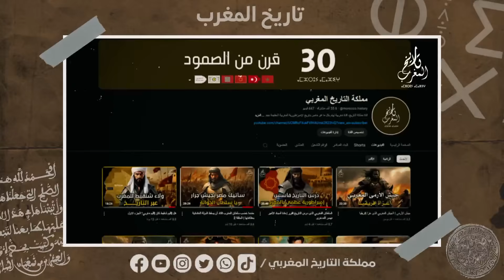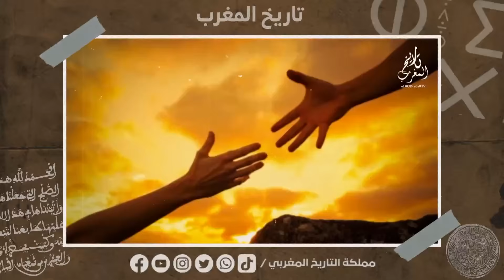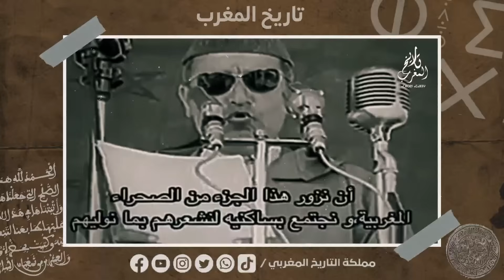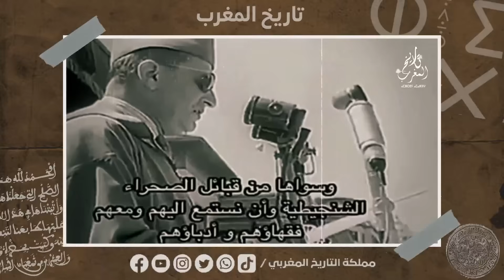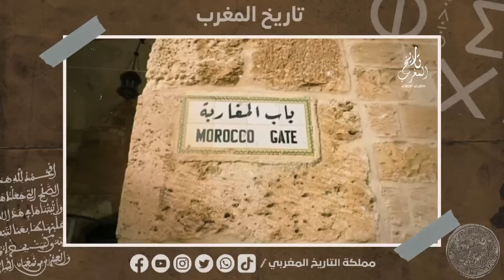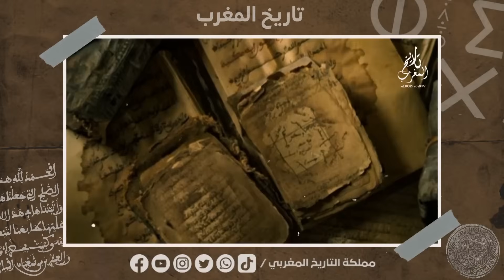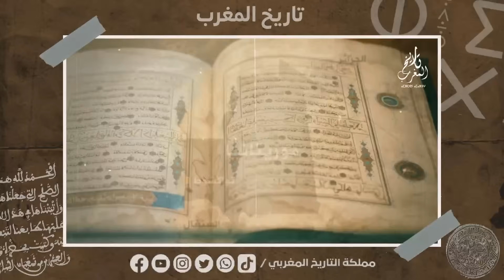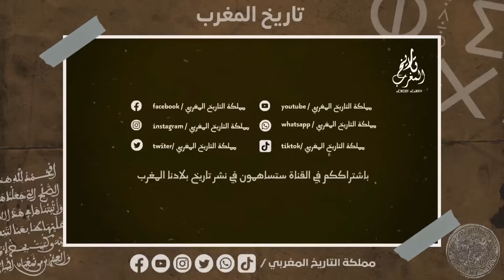لهذا السبب فرط الملك الحسن الثاني رحمه الله في بلاد شنقيط (موريتانيا) | الرواية الغابرة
إقليم_شنقيط أو شنگيط، هو إقليم يقع في الجهة الشرقية من ولاية أدرار بـ موريتانيا والتسمية التاريخية لموريتانيا قبل الاستعمار.
كان الإقليم جزءً من الدولة_المرابطية بين سنوات1056 و 1147 للميلاد، ومن الدولة_السعدية أواخر القرن 16م، غير أن الإقليم لم يتبع أي من الدول التي حكمت المغرب من القرن الثاني عشر حتى القرن السابع عشر.
امتدت سيادة سلاطين و ملوك_المغرب الروحية والزمنية إلى نهر السنغال منذ فترة العلويين من خلال البعثات والسرايا التي ترسل من طرف سلاطين_المغرب وكان من بين المناكق التي كانت تبايع العرش المغربي هي فادان وذالك سنة 1665 و تاكنت 1680 ثم اخيرا شنقيط 1730، وتيشت 1789، وكذا الزيارات التفقدية التي كانت تقام بشنقيط (موريتانيا حاليًا) من طرف مولاي رشيد، ومولاي إسماعيل بن الشريف، وعبد الله بن إسماعيل، وأيضًا تنصيب أمراء بعض الإمارات في موريتانيا، مثل أدرار والترارزة. وهذه الأخيرة استمر أمراؤها في علاقتهم مع سلاطين الدولة العلوية، و زاروا أكثر من واحد منهم سلاطين المغرب حتى عهد السلطان_عبد_الحفيظ بن الحسن. ومن إمارة الترارزة، محمد فال ولد عمير الذي التحق بالمغرب سنة 1958، معلنًا بيعته للملك محمد_الخامس ومتبنيا مطالب المغرب بضم موريتانيا.
إقليم شنقيط خلال عهد الدولة السعدية أواخر القرن 16م
حكمت سلالة العلويين الإقليم ما بين القرن 17-19؛ طالب المغرب بضم موريتانيا مباشرة بعد استقلاله، وهذه الخطوة لُقيت دعما من بعض الدول العربية وترحيبا من أعيان القبائل الموريتانية آنذاك من خلال البيعة. أعترف المغرب باستقلال موريتانيا سنة 1969 بشكل رسمي. وأصبحت موريتانيا عضو في الأمم المتحدة سنة 1961، وانضمت إلى الجامعة العربية سنة 1973. إقليم شنقيط يتبع لموريتانيا منذ إستقلالها عن فرنسا سنة 1960.
المعاهدات التي وُقعت بين الدول الكبرى نهاية القرن 19 وبداية القرن 20، مثل البروتوكول الفرنسي الإسباني سنة 1900، ومعاهدة الجزيرة الخضراء سنة 1906. جميع هذه النصوص القانونية تؤكد أنَّ حدود المغرب تمتد إلى نهر السنغال، مشتملة بالتالي إقليم شنقيط (موريتانيا حاليًا).

قناة مملكة التاريخ، قناة مغربية تهتم بكل ما هو خاص بتاريخ الإمبراطورية المغربية العظيمة 🇲🇦.

◀إنضموا إلينا على مواقعنا الرسمية من خلال هذه الروابط اسفله...

تذكير هام :💡
في حالة كان أحد الروابط لا يعمل فما عليك إلا كتابة مملكة التاريخ المغربي في محرك البحث بالنسبة لجميع مواقع التواصل الاجتماعي ستظهر لك قناتنا تحمل نفس الشعار الموضوع على قناتنا باليوتيوب .

👈 لاتنسوا دعمنا إذا كنتم من عشاق التاريخ والأسرار الغامضة اتمنى أن تدعموا هذا المحتوى بإرسالكم لهذا الفيديو لأصدقائكم على فيسبوك أو أنستغرام أو واتساب أو تلغرام ، دعمكم لنا يعني الإستمرار ، لا تبخلوا علينا 😊

👈 توضيح بخصوص الفيديو : ⛔

هذا الفيديو أخد منا وقت طويل من أجل إنجازه لذالك فهذا الوثائقي الذي تشاهده الأن او بصدد مشاهدته محمي بحقوق الطبع والنشر (copyrights)  لصاحب الحقوق الأصليين @مملكة_التاريخ_المغربي ولا يسمح أبدا بإعادة تنزيله على أي قناة ثانية على اليوتيوب وأي مخالفة لهذا الحق سوف نتخد الإجراءات القانونية فورا .